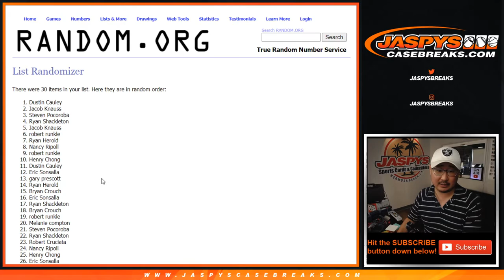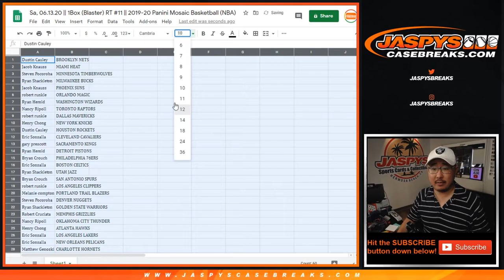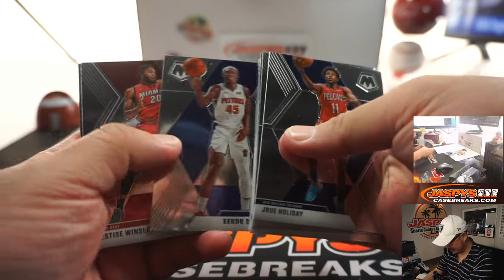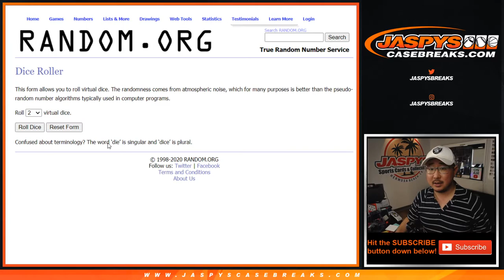Sa, 06.13.20 || 1Box (Blaster) RT #11 || 2019-20 Panini Mosaic Basketball (NBA)